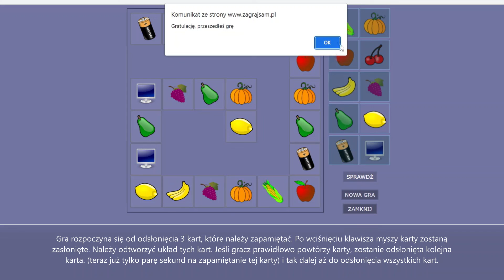GRA LOGICZNA - memory wąż